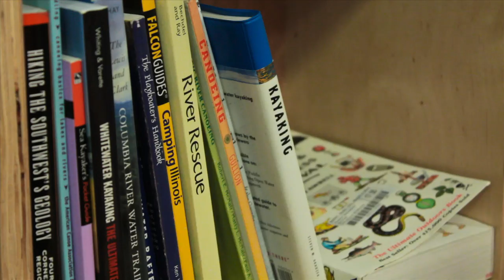McKay Books: What You Do, We Do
Whatever it is you find yourself doing (be it work or play or some enviable combination of of the two), McKay Used Books has something for you!

to find your nearest McKay and we look forward to seeing you soon!